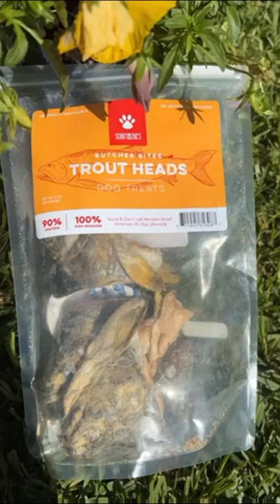Husky tries Trout Heads!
Giving my husky some new treats to try, on todays menu Trout heads! See what he thinks about them.